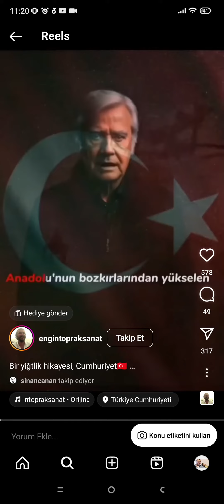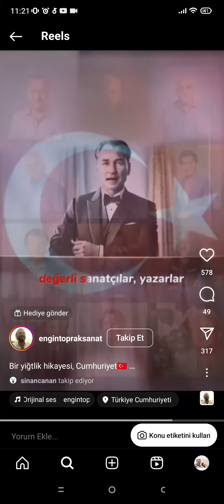ilelebet Yaşasın Cumhuriyetimiz 🇹🇷🇹🇷🇹🇷🇹🇷🇹🇷